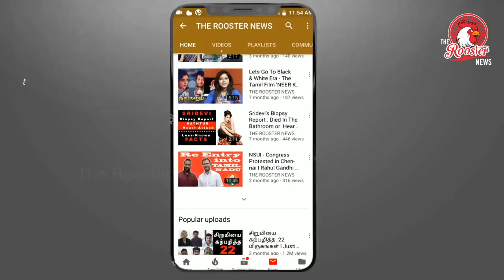அன்புமணியை கெட்டவார்த்தையில் திட்டிய இளைஞன் கைது|Young Man Arrested for threatening against Anbumani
சென்னை: கடந்த 23ம் தேதி, இணையதளம் மூலம், பாமக இளைஞரணி தலைவர் அன்புமணி குறித்து, ஒரு வாலிபர் அவதூறாக பேசியுள்ளார். மேலும், புளியந்தோப்பு பகுதிக்கு அன்புமணி வந்தால் அவரை கத்தியால் வெட்டுவேன் என ஆவேசமாக கூறியுள்ளார். இந்த வீடியோ காட்சி வைரலாக பரவியது. இதுகுறித்து புளியந்தோப்பு போலீசில் புகார் செய்தனர். போலீசார் குறிப்பிட்ட அந்த இணையதளத்தை ஆய்வு செய்தனர். அதில், சென்னை புளியந்தோப்பு கன்னிகாபுரத்தை சேர்ந்த வினோத் (19), கூலி தொழிலாளி என தெரிந்தது.

அம்பேத்கர் மீது அதிக பற்று கொண்ட இவர், அன்புமணி குறித்து அவதூறாக பேசியது தெரிந்தது. இதையடுத்து போலீசார், கொலை மிரட்டல், பொது அமைதிக்கு குந்தகம் விளைவிப்பது உள்பட 4 பிரிவின் கீழ் வழக்குப்பதிவு செய்து நேற்று காலை வினோத்தை கைது செய்தனர். பின்னர்  சிறையில் அடைத்தனர்.